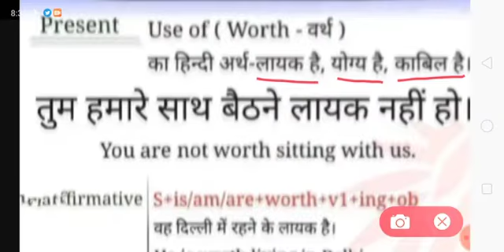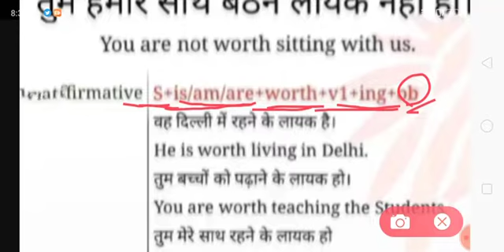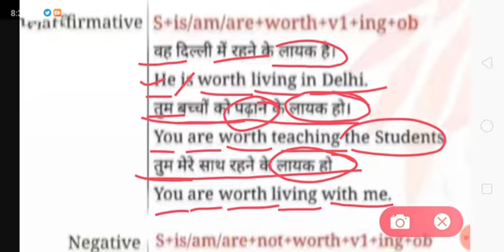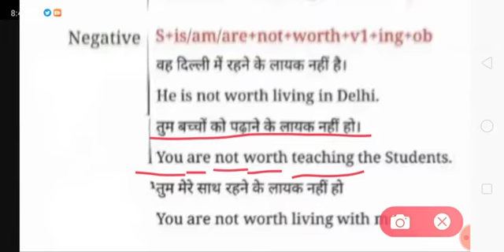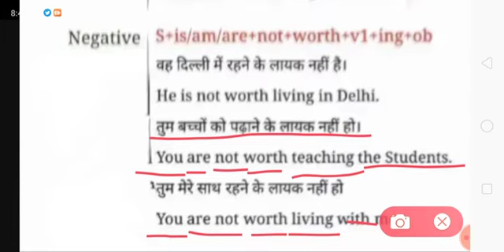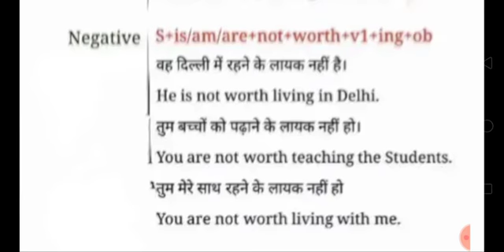How To Use Worth || Worth का प्रयोग कैसे करें।